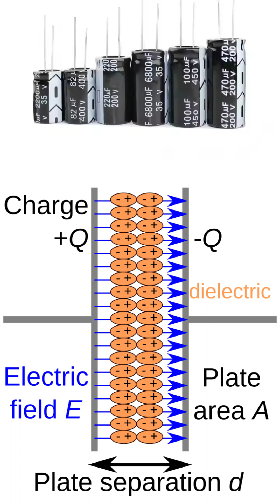capacitor electricalengineering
*Get All Notes & Study Material Here ➤*